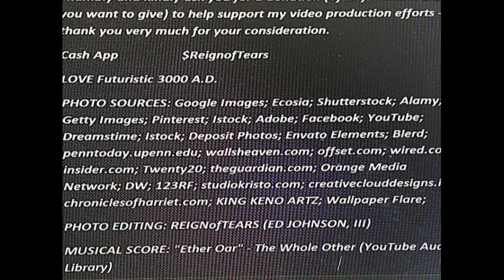LOVE Futuristic 3000 A.D.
I humbly and kindly ask you for a donation (of any amount that you want to give) to help support my video production efforts - thank you very much for your consideration.